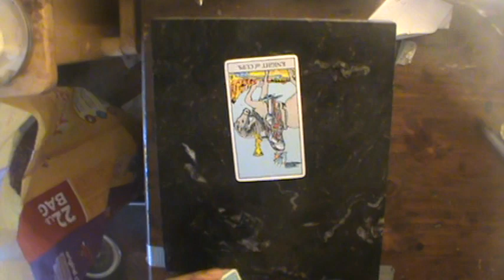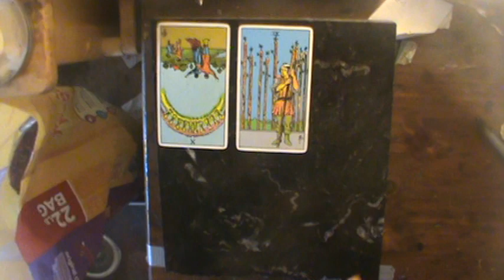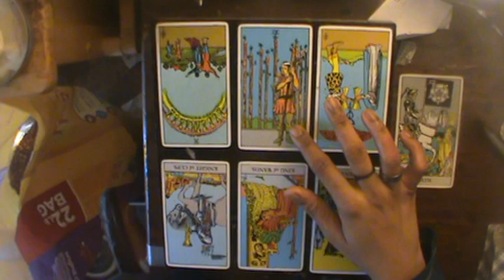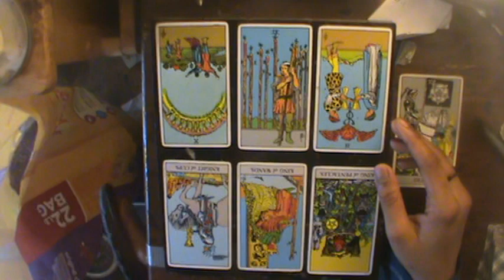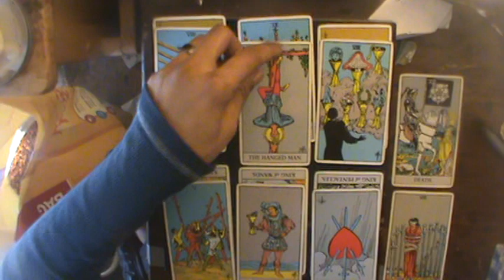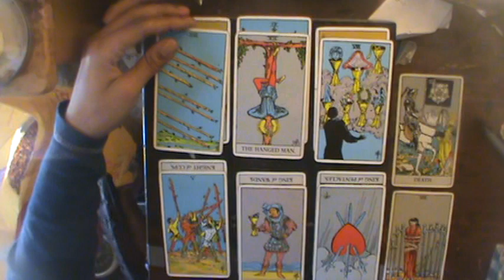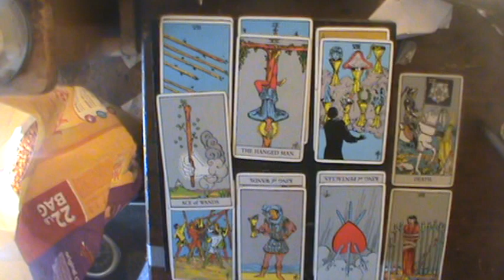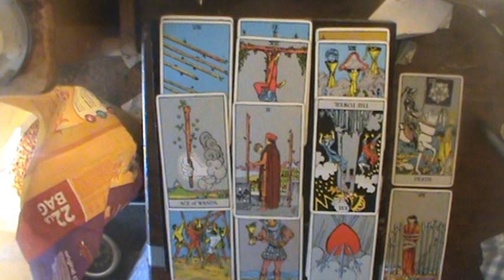Virgo Nov Reading 2018: "But if I move on, then that means I let you go."